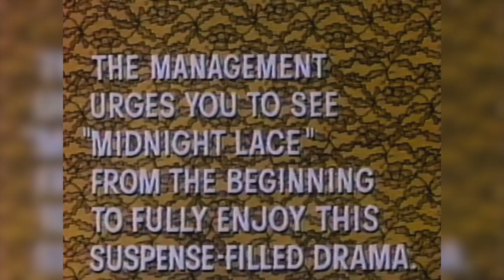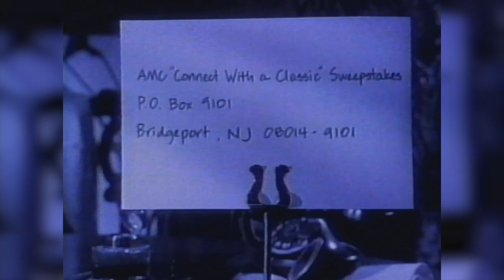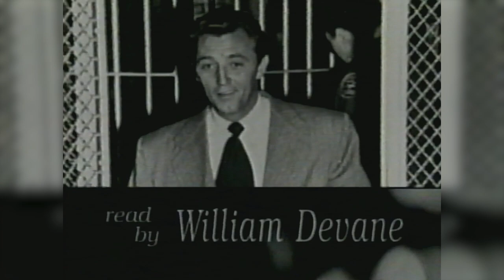AMC Commercials 1996